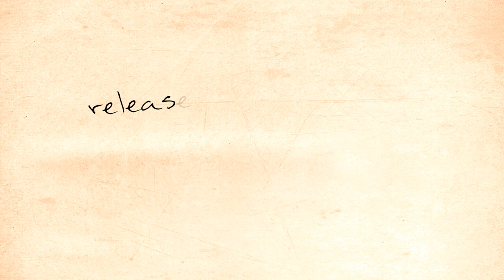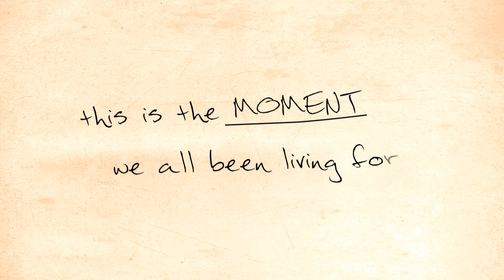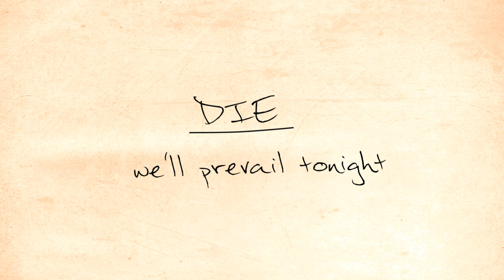FIRKIN - Awaken The Iron (OFFICIAL LYRIC VIDEO)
Firkin - The Boys Are On The Loose tour 2024
02.09. Petőfi Kultúrtanszék, Székesfehérvár
03.09. Végállomás Klub, Szombathely
03.14. ST. PATRICK’S FESTIVAL Budapest - KONCERTEK ÉS TÁNCHÁZ - Barba Negra
03.16. MADE IN IRELAND (with Fiddler’s Green and The Feelgood McLouds), Ratiopharma Arena, Ulm (DE)
04.13. Peron Music Club, Tata

Awaken The Iron - We Are The Ones (CD) - official lyrics video

Booking | koncertszervezés:
Király Alida - Dala (Hungary, international)

Thanks to: Bayer Bálint, Alapi Zsolt (Lowlife Prod)
Recorded, mixed and mastered by Gabor Noniusz, Bresaola Studios
Music Producer: Gabor Noniusz
Design & Graphics: Zsolt Alapi
Producer: Janos Peter

Show a leg!
Pirates aboard! Prepare your swords
Pull out the guns and shoot a full load
Release your wrath ‘n aim the mainmast
Fight for the glory till the last breath
Remember the days, the years we fought together
Steered between waves through days and nights
This is the moment we all been living for
Awaken the iron, rats quake in their boots
now
FIRE... all the cannons
NOW,… let’em burn
BRIGHT,... in the name of honor
DIE,... we’ll prevail tonight
Smash&#39;em! Beat&#39;em! Burn’em! Oo-rah!

Thrust into flesh, (argh) cut down the horde
Let’em fear the clang of steel,
The swish of the knives, the fire in ya eyes.

Download & stream Firkin music from:

#1 album 'Firkinful Of Beer'
#2 album 'WHUP!'
#3 album 'Igyunk pálinkát (Hungarian)'
#4 album 'Keep on Firkin - LIVE'
#5 album 'Finger In The Pie'
#6 EP 'Revox'
#7 EP 'Into The Night'